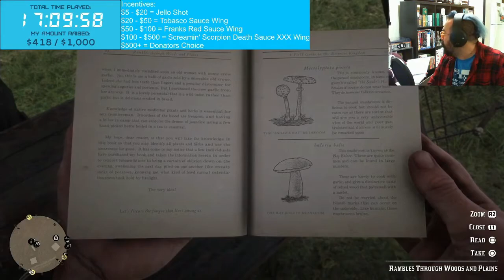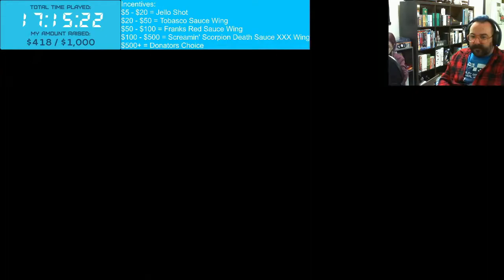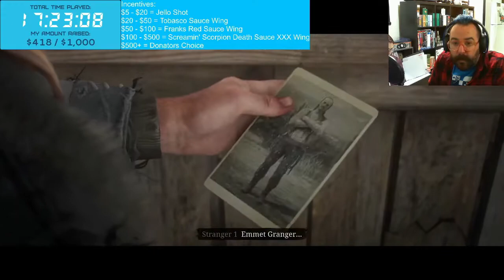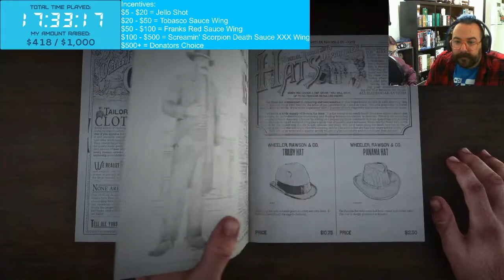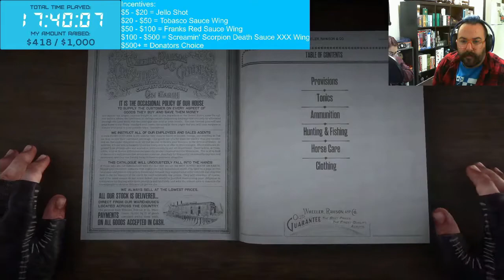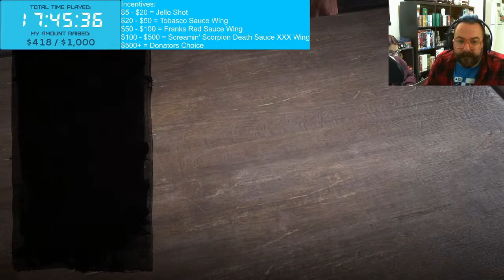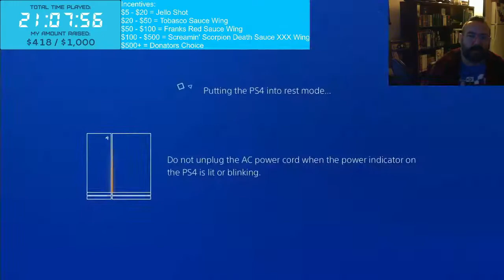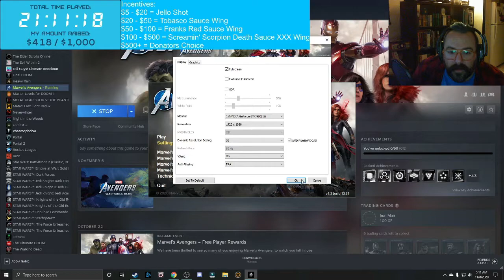NearlyCompetnets Extra-Life 2020 Livestream: Red Dead Redemption 2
3 AM, I am doing well. So well. Seriously, so well. I'M SO TIRED!